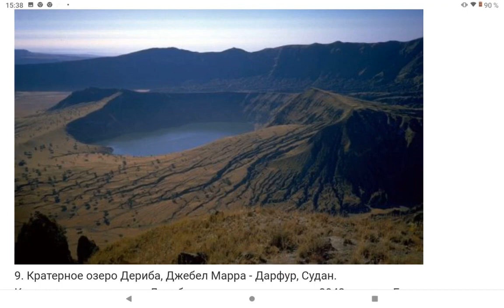Кратерные озёра , образованные в кратерах вулканов.